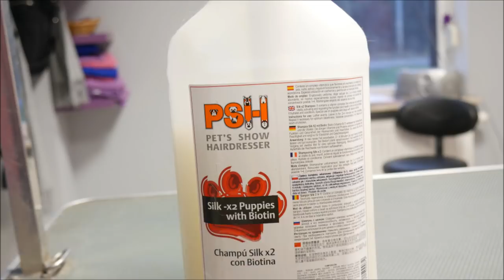Grooming Guide - How to Bath a Shih Tzu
How I bath a Shih tzu
First Bath I use shampoo Double K Almond
Second Bath PSH Silkx2 Puppies
I like to use a sponge

brush Chris Christensen
dryer Andis
blade 7FC
blade 30
Oster A6 clipper
Thinning Shears Rose Line
Scissors Rose Line
Steel Combs Wahl
PSH shampoo
PSH shampoo silkx2 puppies
PSH shampoo volume
PSH mask